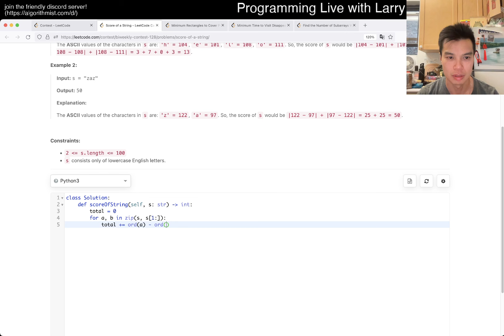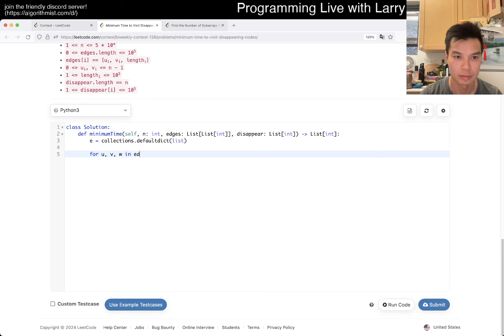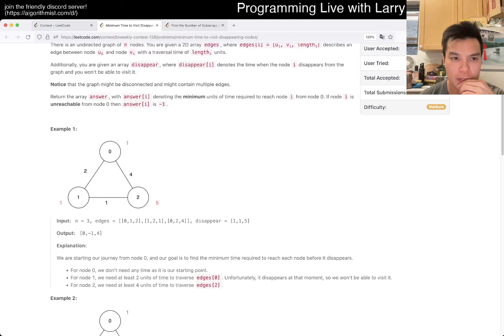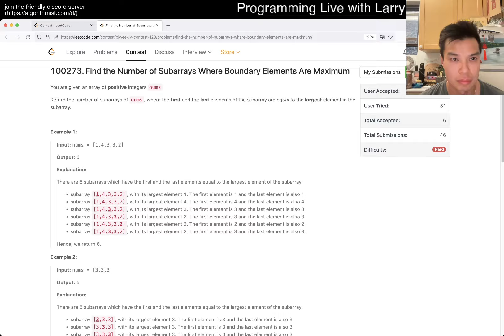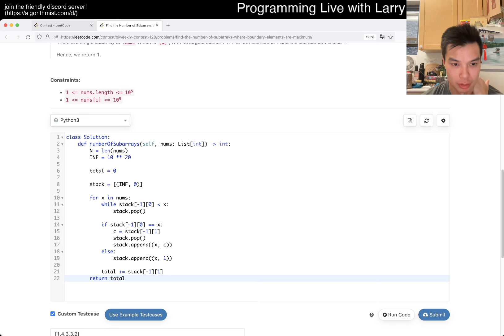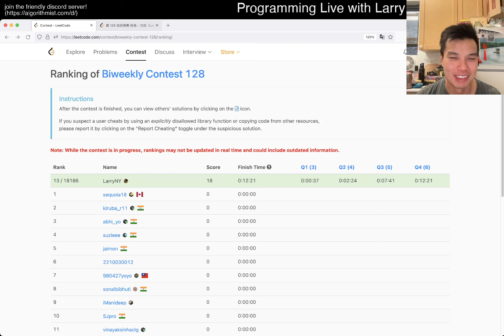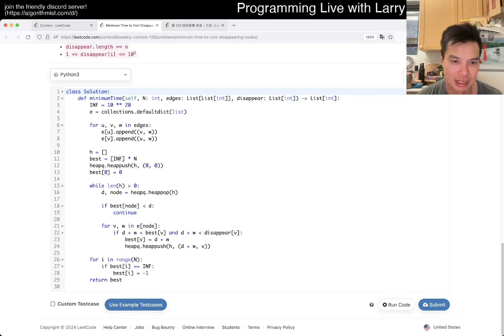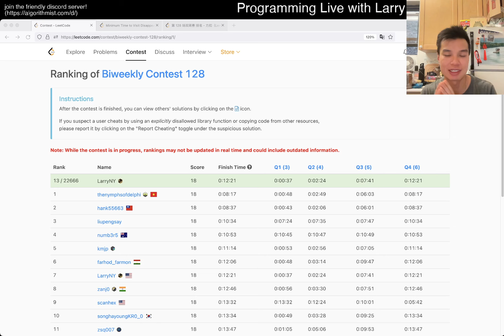Stack on my 3000! Leetcode Biweekly Contest 128 (7th) with commentary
Larry participates in the Leetcode Biweekly Contest 128 finishing 7th out of ?

0:00 Start
1:03 Q1
1:33 Q2
3:28 Q3
8:38 Q4

Retro - Turned out pretty well!  I was actually slowing myself down for Q3 and Q4, just to make sure I don't make any silly mistakes, and ended up with a (US) top 10!  Not bad, can't complain here, let's keep it going!

Live commentary!